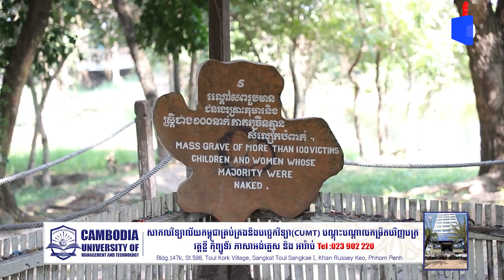និស្សិតខ្មែរឥស្លាមជិត១៥០នាក់ មកពីសាកលវិទ្យាល័យកម្ពុជា គ្រប់គ្រង និងបច្ចេកវិទ្យា(CUMT)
និស្សិតខ្មែរឥស្លាមជិត១៥០នាក់ មកពីសាកលវិទ្យាល័យកម្ពុជា គ្រប់គ្រង និងបច្ចេកវិទ្យា(CUMT) ចូលរួមកម្មវិធីទស្សនកិច្ចសិក្សារៀបចំឡើងដោយ អង្គជំនុំ ជម្រះ វិសាមញ្ញ ក្នុង តុលាការ កម្ពុជា  ដើម្បីសិក្សាស្វែងយល់ប្រវត្តិសាស្ដ្រទាក់ទងនឹងរបបកម្ពុ ជាប្រជាធិបតេយ្យ

និស្សិតជិត១៥០នាក់ដែលភាគច្រើនជាខ្មែរឥស្លាមមកពីសាកលវិទ្យាល័យកម្ពុជា គ្រប់គ្រង និងបច្ចេកវិទ្យា(CUMT) នាថ្ងៃទី១៣ ខែ ធ្នូ ឆ្នាំ ២០២៣នេះ បានចូលរួមក្នុងកម្មវិធីទស្សនកិច្ចសិក្សា រៀបចំឡើងដោយ អង្គជំនុំ ជម្រះ វិសាមញ្ញ ក្នុង តុលាការ កម្ពុជា (អ.វ.ត.ក.) ក្នុងបំណងសិក្សាស្វែងយល់ប្រវត្តិសាស្ដ្ររបស់ប្រទេសកម្ពុជាទាក់ទងនឹងរបបកម្ពុ ជាប្រជាធិបតេយ្យនៅក្នុងវិមានឈ្នះ-ឈ្នះ ដំណើរការជំនុំជម្រះ ក្ដី និងកេរដំណែលសាលាក្ដីខ្មែរក្រហម និងមជ្ឈមណ្ឌលប្រល័យពូជសាសន៍ជើងឯក។

ដំណើរទស្សនកិច្ចសិក្សានៅវិមានឈ្នះ-ឈ្នះ និស្សិតទាំងអស់បានសិក្សាស្វែងយល់អំពីការតស៊ូរបស់ថ្នាក់ដឹកនាំក្នុងការរំដោះប្រទេសជាតិចេញពីរបបប្រល័យពូជសាសន៍ និងការដាក់ចេញគោលនយោបាយឈ្នះ-ឈ្នះ ដើម្បីឆ្ពោះទៅការបញ្ចប់សង្គ្រាមទាំងស្រុងក្នុងប្រទេសកម្ពុជា។ នៅក្នុងបរិវេណវិមានឈ្នះ-ឈ្នះផងដែរ មន្ដ្រីផ្នែកកិច្ចការសាធារណៈនៃសាលាក្ដីខ្មែរក្រហម ក៏បានធ្វើបទបង្ហាញដល់និស្សិត អំពីសមិទ្ធផលដែលទទួលបានពីការជំនុំជម្រះក្ដីលើអតីតមេដឹកនាំជាន់ខ្ពស់នៃរបបខ្មែរក្រហម និងការអនុវត្តការងារសេសសល់របស់សាលាក្ដីក្រោយពេលជំនុំជម្រះក្ដីចប់។ បន្ទាប់មក និស្សិតបានបន្ដទៅទស្សនកិច្ចនៅមជ្ឈមណ្ឌលប្រល័យពូជសាសន៍បឹងជើងឯក ដើម្បីស្វែងយល់អំពីសោកនាដកម្មដែលបានបន្សល់ទុកដោយរបបឃោរឃៅខ្មែរក្រហមផងដែរ។

លោក ស្មាន ប៉ាសារី តំណាងសាកលវិទ្យាល័យកម្ពុជាគ្រប់គ្រងនិងបច្ចេកវិទ្យាដែលដឹកនាំនិស្សិត មកចូលរួមក្នុងទស្សនកិច្ចសិក្សានេះ បានលើកឡើងថាដំណើរទស្សនកិច្ចនេះពិតជាមានសារៈសំខាន់សម្រាប់និស្សិតស្វែងយល់ពីប្រវត្តិសាស្រ្ត ជាពិសេស របបកម្ពុជាប្រជាធិបតេយ្យ និងការជំនុំជម្រះក្ដីលើមេដឹកនាំខ្មែរក្រហម។ ក្នុងនោះដែរសាស្ត្រាចារ្យក៏ដូចជានិស្សិតក៏ បានកោតសរសើរ និងដឹងគុណដល់គោលនយោបាយឈ្នះ-ឈ្នះ របស់រាជរដ្ឋាភិបាលកម្ពុជា ដែលបានដឹកនាំប្រទេសនាំមកនូវសុខសន្ដិភាព ស្ថេរភាពសង្គម និងរីកចម្រើនគ្រប់វិស័យ។ ថ្នាក់ដឹកនាំសាកលវិទ្យាល័យ ក៏សូមថ្លែងអំណរគុណដល់ អ.វ.ត.ក. ផងដែរ ដែលបានរៀបចំកម្មវិធីនេះឡើង ដើម្បីឲ្យយុវជនបានយល់ដឹង បានទស្សនាទីតាំងឧក្រិដ្ឋកម្មដែលបន្សល់ទុកពីរបបខ្មែរក្រហម ។

សូមបញ្ជាក់ថា បើតាម លោក យ៉ា រសាត មន្រ្តីទំនាក់ទំនងសារធារណៈនៃ អង្គជំនុំ ជម្រះ វិសាមញ្ញ ក្នុង តុលាការ កម្ពុជាបានឲ្យដឹងថា កម្មវិធីទស្សនកិច្ចសិក្សានេះ ត្រូវបានរៀបចំរៀងរាល់សប្ដាហ៍ ជូនសិស្សានុសិស្ស និស្សិត យុវជន និងពលរដ្ឋទូទៅ ដោយចាប់តាំងពីឆ្នាំ២០០៩ រហូតមកដល់ឆ្នាំ ២០២៣ នេះ មានសាធារណៈជនជាតិ និងអន្តរជាតិ ជាង ៦០ ម៉ឺននាក់ហើយដែលបានចូលរួមក្នុងដំណើរទស្សនកិច្ចសិក្សា ក្រោមការសម្របសម្រួល និងរៀបចំដោយផ្នែកកិច្ចការសាធារណៈនៃសាលាក្តីខ្មែរក្រហម៕
ដើម្បីសិក្សាស្វែងយល់ប្រវត្តិសាស្ដ្រទាក់ទងនឹងរបបកម្ពុ ជាប្រជាធិបតេយ្យ